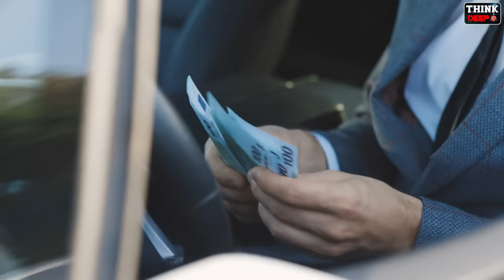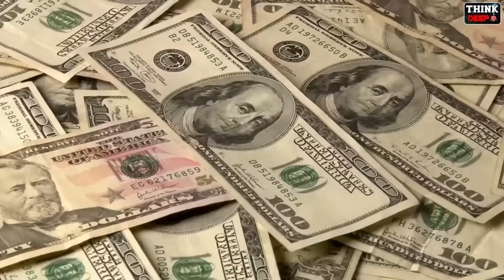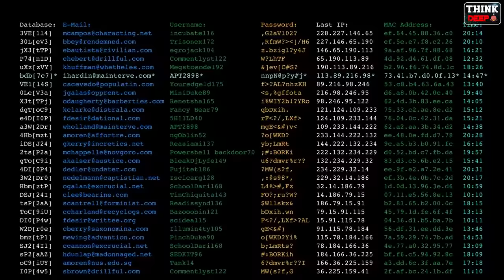Osama Bin Laden ను సముద్రంలో ఎందుకు పాతిపెట్టారు? | Why Osama Bin Laden Was Buried at the Sea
JS ENGLISH LAB YouTube Channel:-

 / jsenglishlab